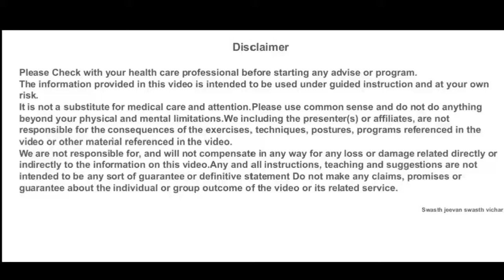Psychological problem me kya savdhani rakhe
इस video में मनोरोग की समस्या में क्या क्या सावधनियाँ रखनी चाहिए उसके बारे में बताया गया है आप इस वीडियो को पूरा देखे and मुझे यकीन है की बिल्कुल सही और सटीक जानकारी वाला ये वीडियो आप सभी को बहुत पसंद आएगा

Video को अपने दोस्तों को और family members को share करे

Thanks Youtube

R. SHARMA
RAJASTHAN
INDIA